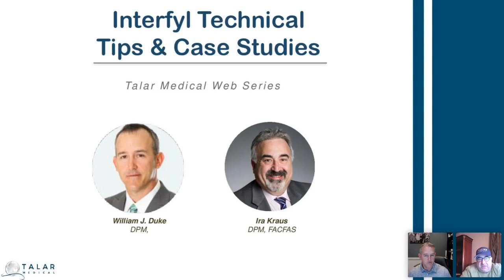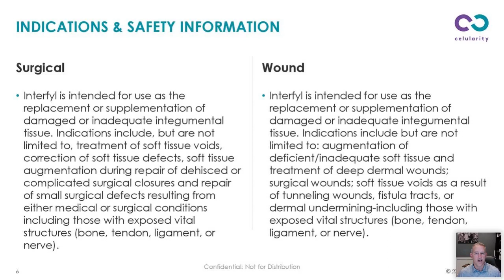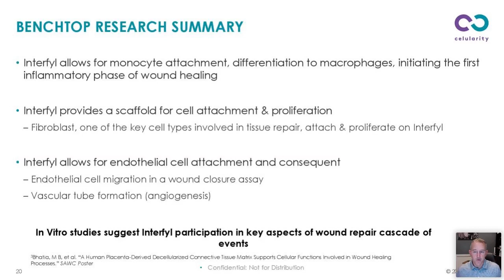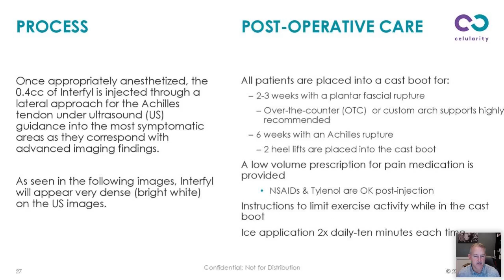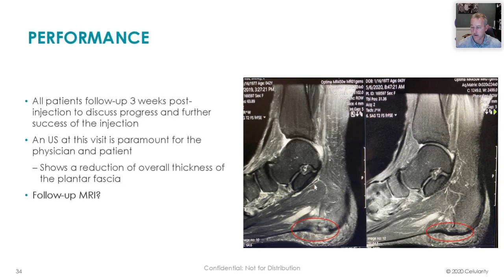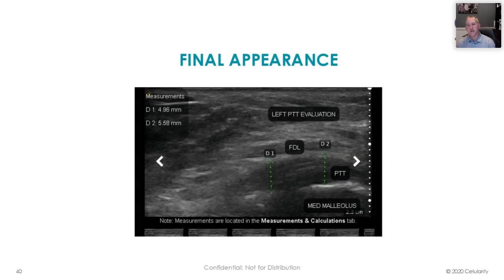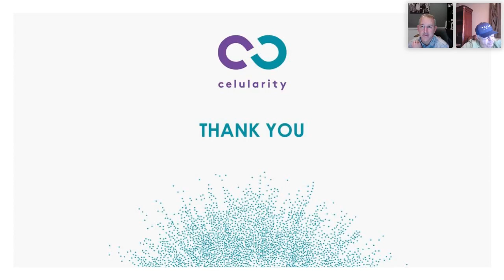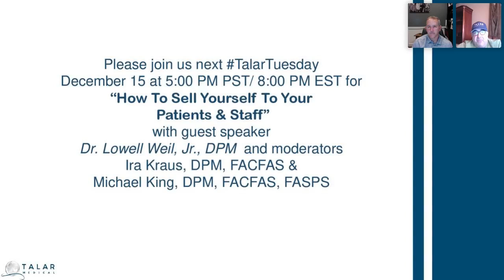Interfyl Technical Tips & Case Studies